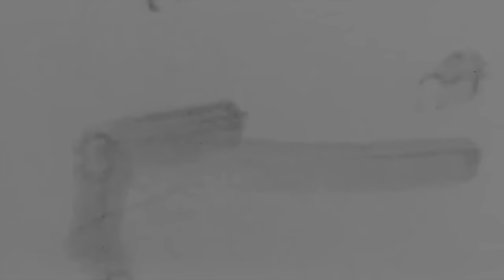OMG! Shoppen bij Tiffany and Co | GirlsceneNL